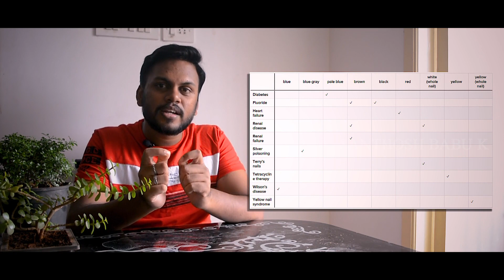Nails tell your health issues | Lunula | Let's Learn (Ep - 10) | Tamil | Santhosh Babu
In this video, we discuss about the nails and lunula. Also the relation between lunula and our health issues.